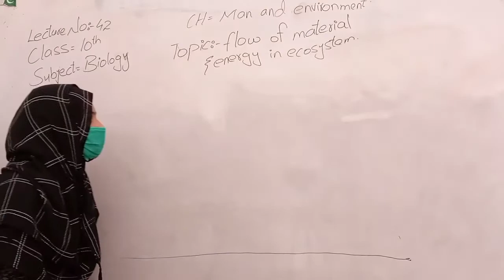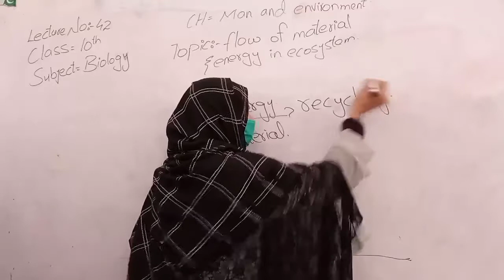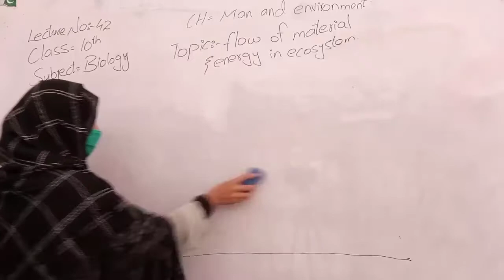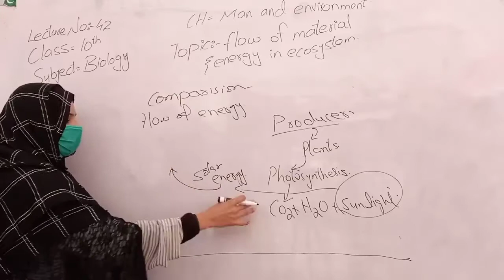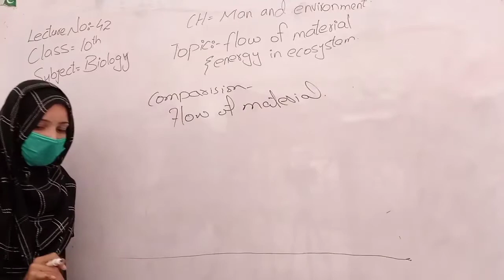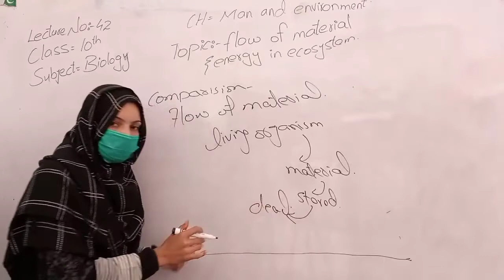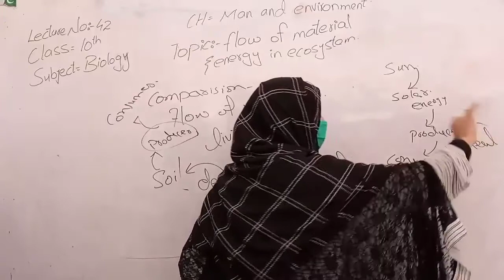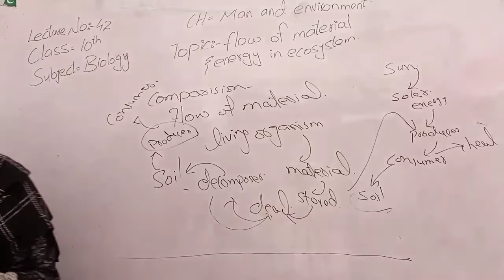Biology 10th_Lecture 42_Material and energy in eco system_||Man and environment